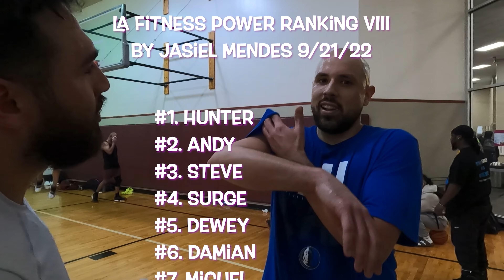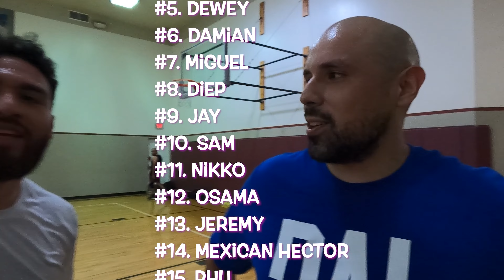LA Fitness Squad Vol. 1 The Summer of Sergio